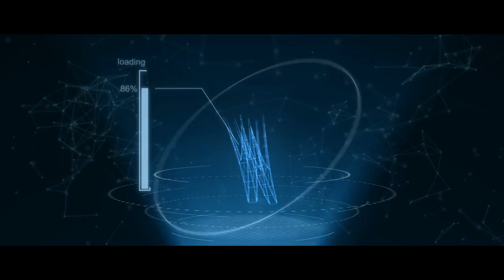DK vs Empire - Starladder s9 - bo1